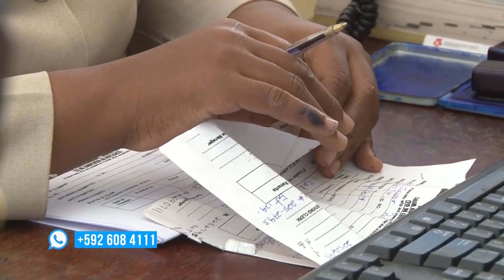Min Amna Ally On Professionalism